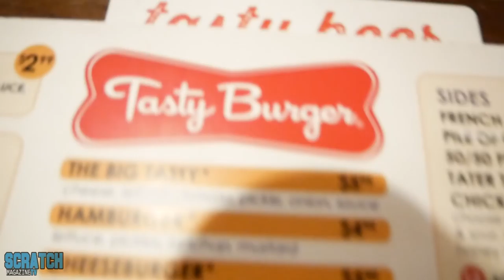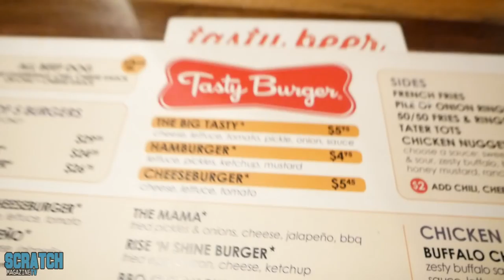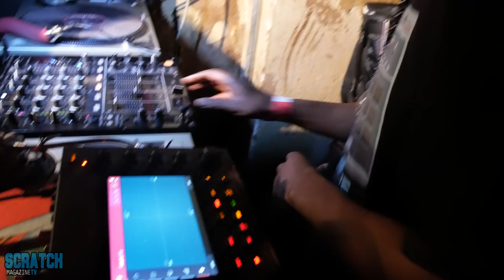FLYING BY THE SEAT OF MY PANTS VLOG #10 FEAT. KEV BROWN & YU